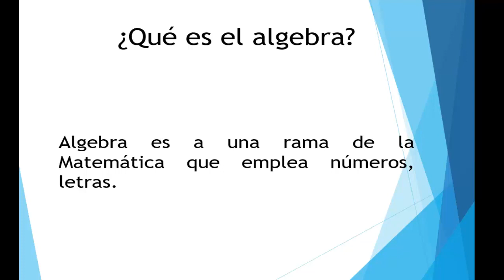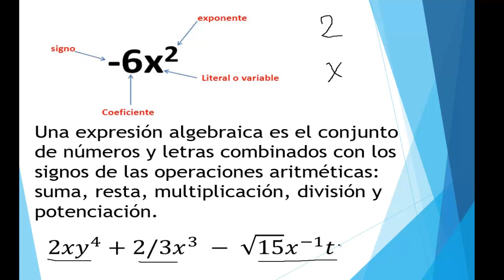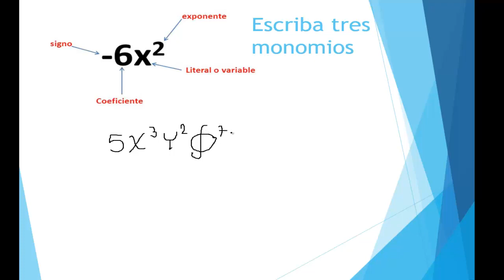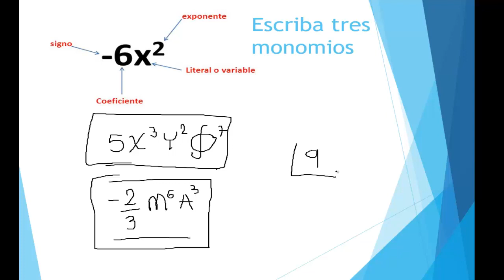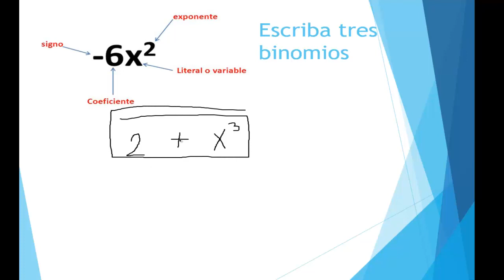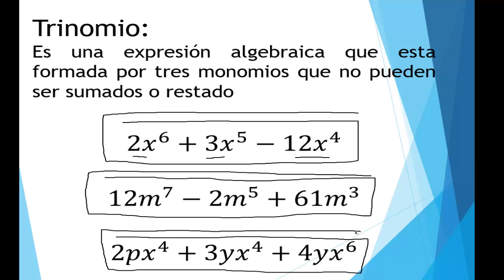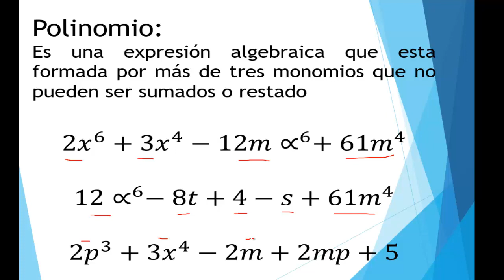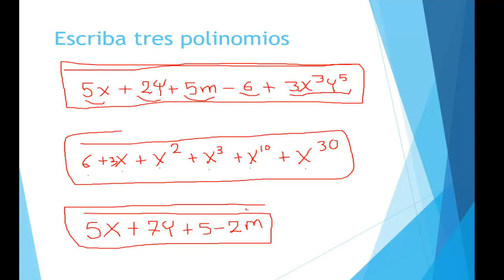Monomios, Binomios, Trinomios y polinomios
Introducción al álgebra, monomios, binomios, trinomios y  polinomios